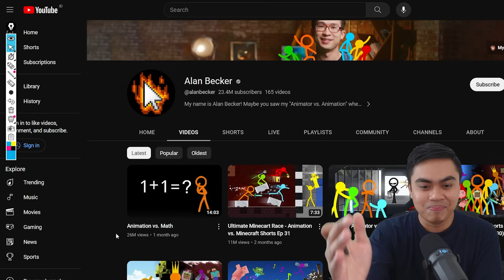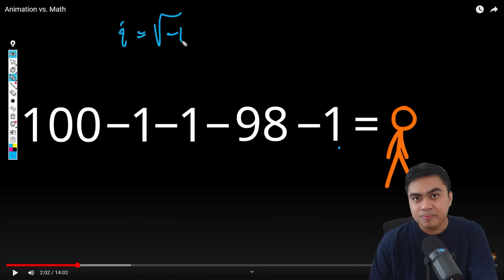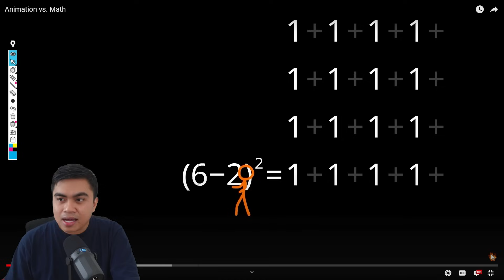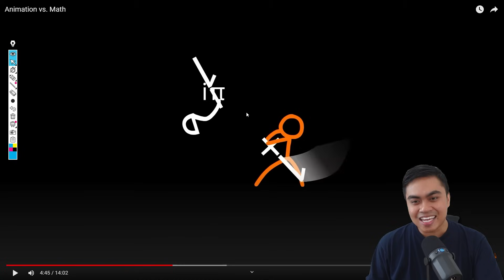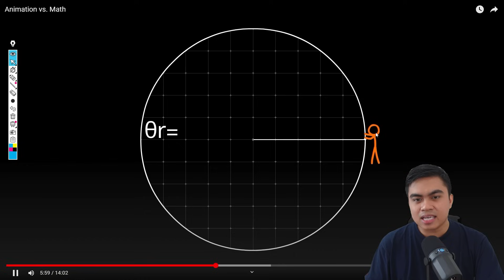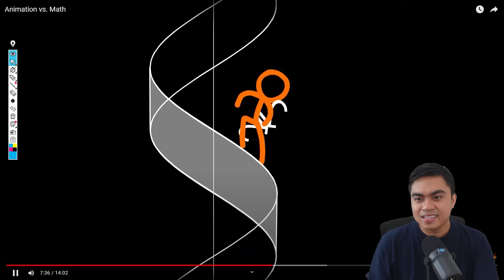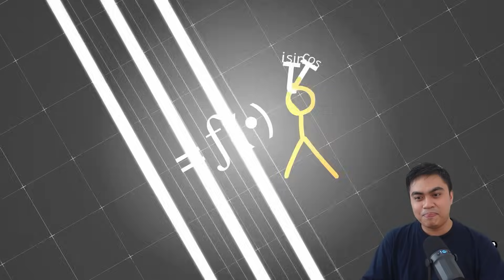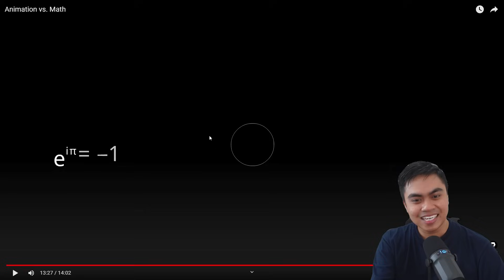React dan Pembahasan Animation vs Math by Alan Becker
Di video ini kita akan membahas secara lengkap matematika yang ada di video Animation vs Math dari Alan Becker. Enjoy! Kapan ya ada animation vs physics?

Jika kamu suka dengan video ini, kamu bisa support channel ini secara lebih melalui beberapa cara:

Setiap dukungan sangat berarti dan akan ditulis namanya di akhir video.